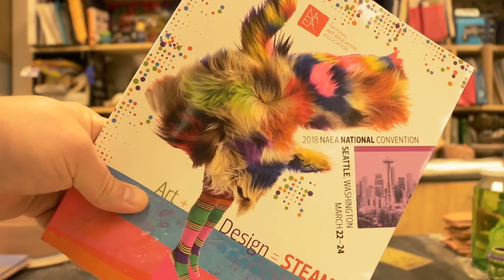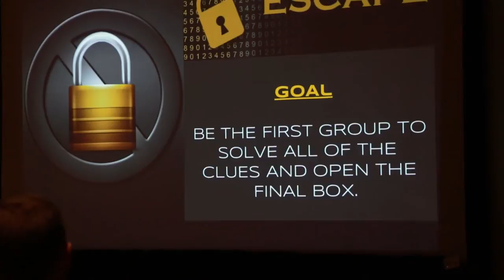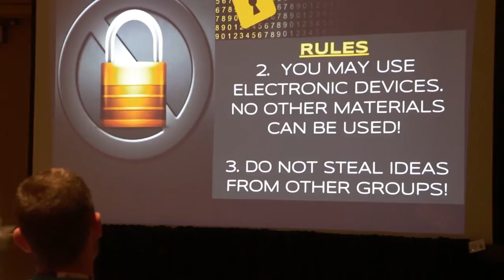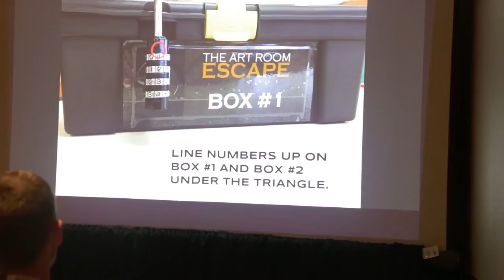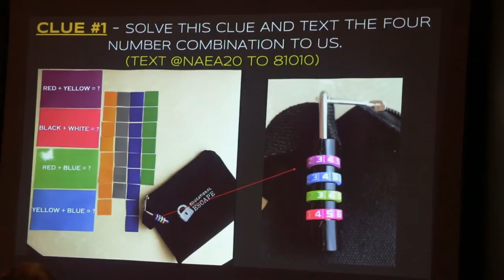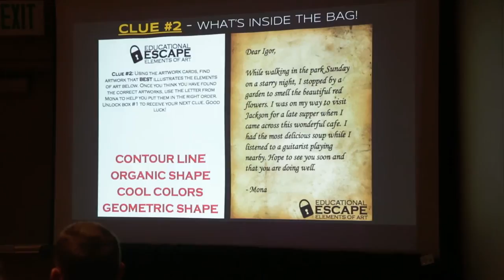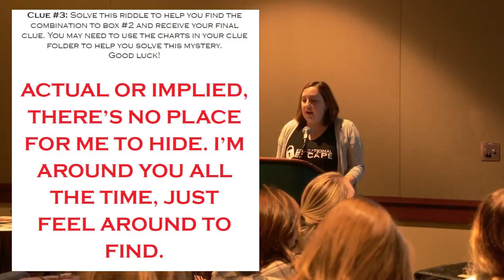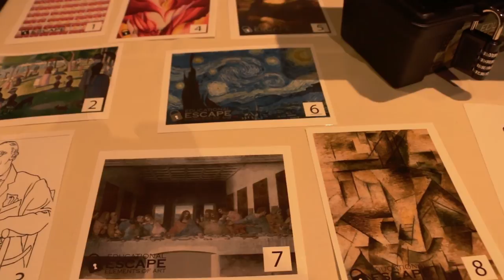Build an Escape Room game for class - Online Teaching - University of YouTube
This was an awesome class at the NAEA convention in Seattle, Wa.  Huge thanks to the teachers that led this class as a great new engaging activity for the classroom.

Category
Education